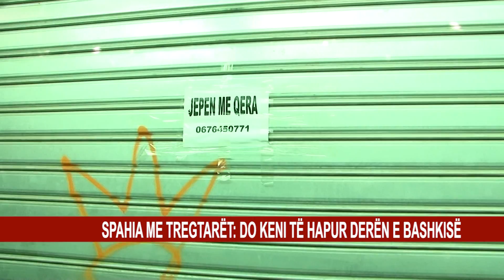SPAHIA ME TREGTARËT: DO KENI TË HAPUR DERËN E BASHKISË